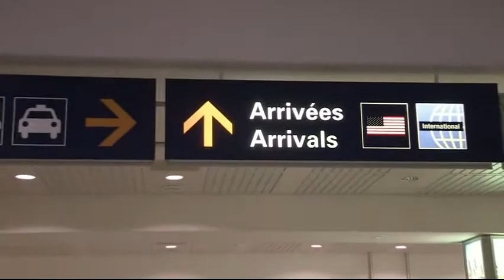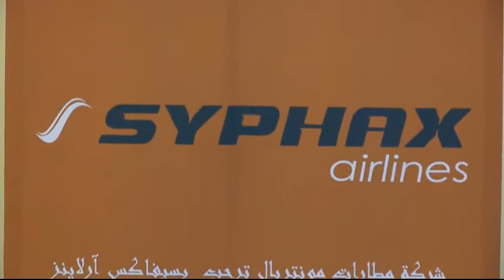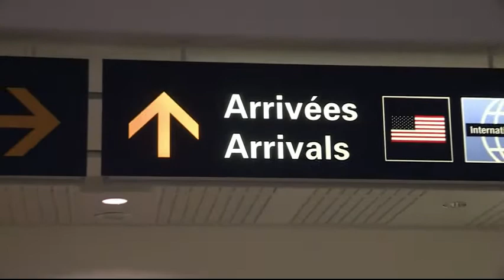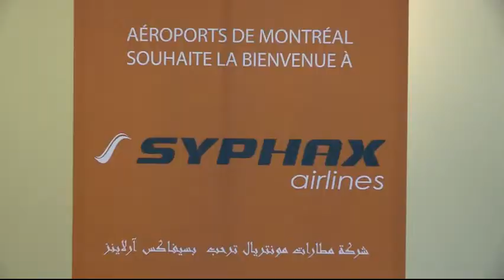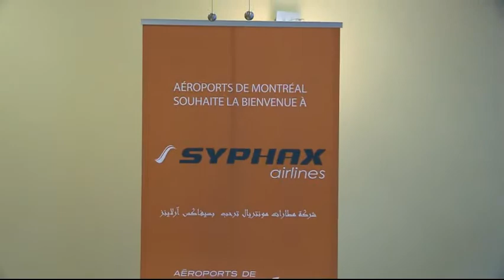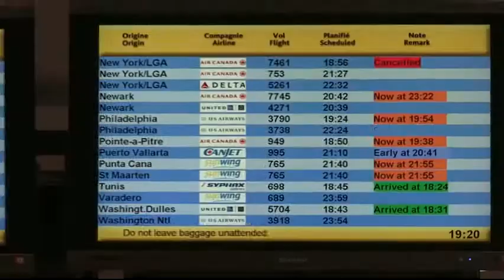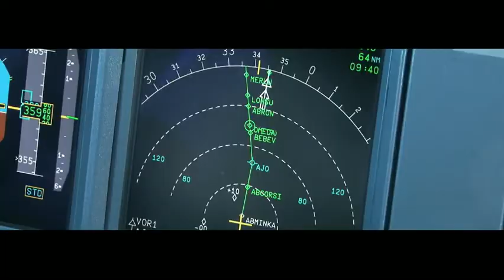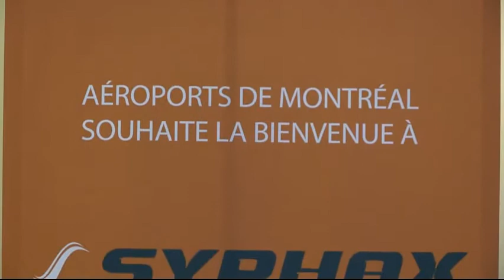Reportage Syphax Airlines - Montréal